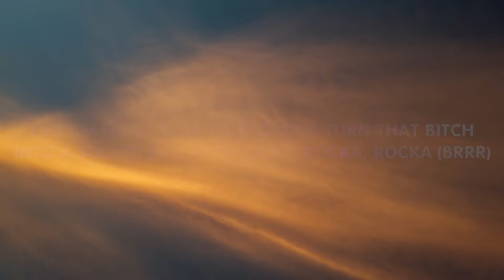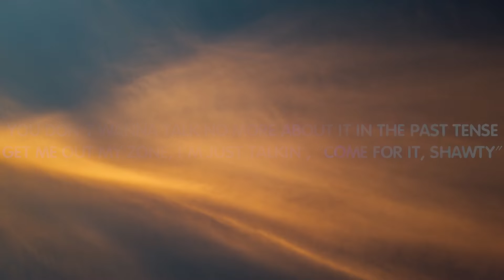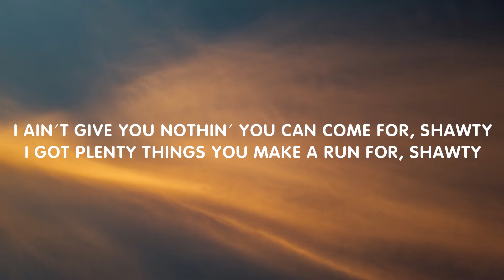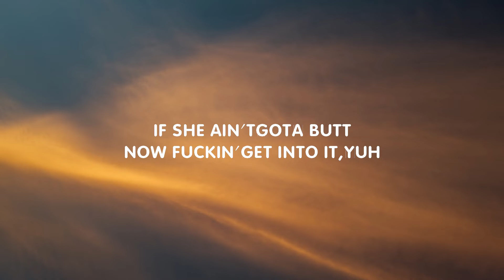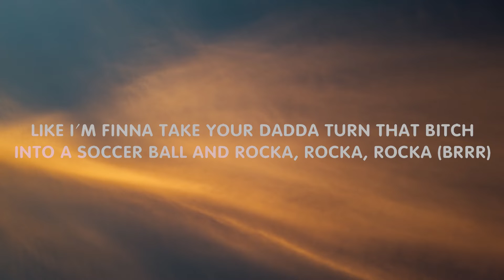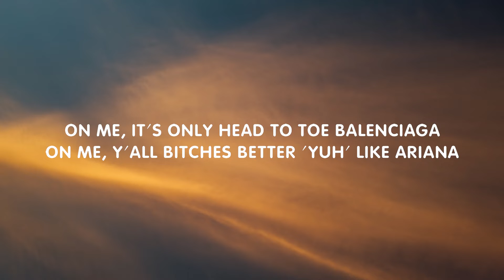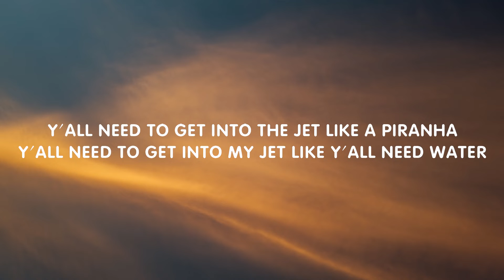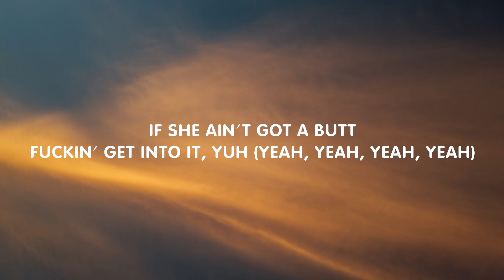Doja Cat - Get Into It (Yuh) (Lyrics)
(Lyrics):
Lyrics:
[Intro]
Yeah, ey
Hey, ey